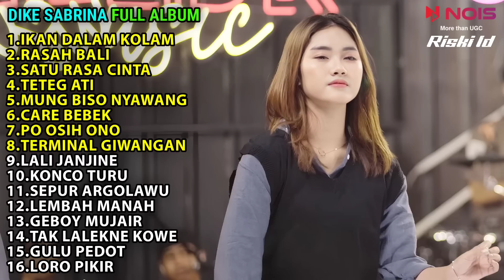DIKE SABRINA "IKAN DALAM KOLAM" FULL ALBUM TERBARU 2023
DIKE SABRINA FULL ALBUM TERBARU 2022

List
1.RASAH BALI
2.SATU RASA CINTA
3.TETEG ATI
4.MUNG BISO NYAWANG
6.PO OSIH ONO
7.TERMINAL GIWANGAN
8.LALI JANJINE
9.KONCO TURU
10.SEPUR ARGOLAWU
11.LEMBAH MANAH
12.GEBOY MUJAIR
13.TAK LALEKNE KOWE
14.GULU PEDOT
15.LORO PIKIR
16.EDAN TURUN